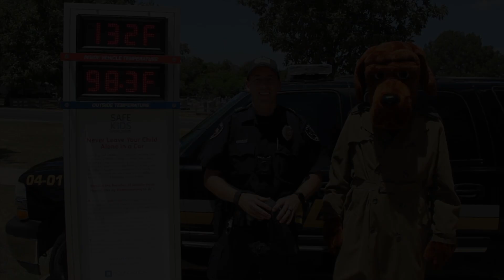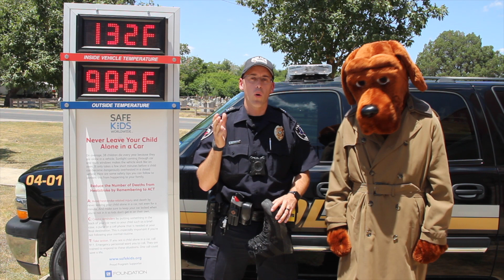2019 Heatstroke Awareness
Thank you to Safe Kids SA and University Health System for lending the heatstroke display to show how deadly vehicles are when children and pets are left unattended.

Island by MBB Creative Commons — Attribution-ShareAlike 3.0 Unported— CC BY-SA 3.0 Free Download / Stream Music promoted by Audio Library 🎵 Track Info: Title: Island by MBB Genre and Mood: Dance & Electronic + Bright